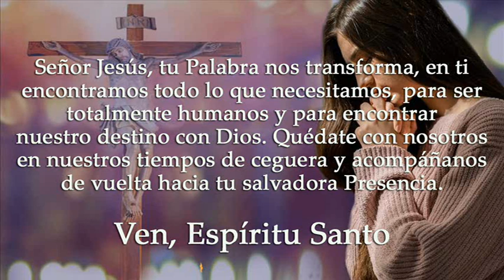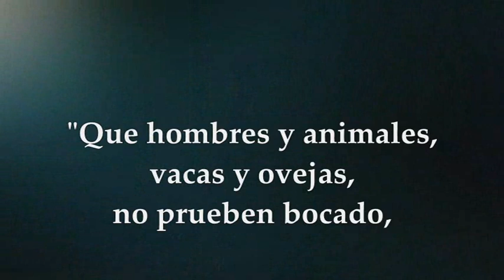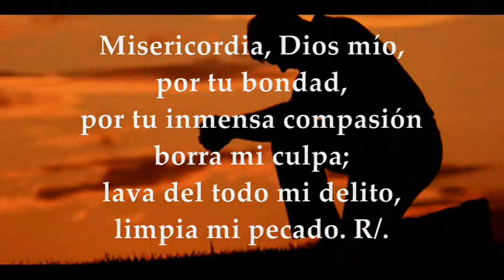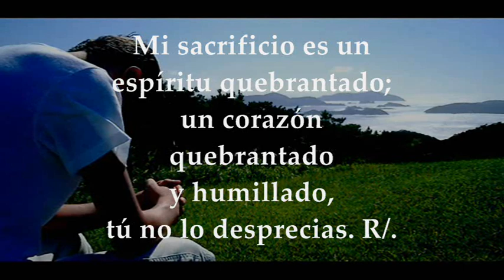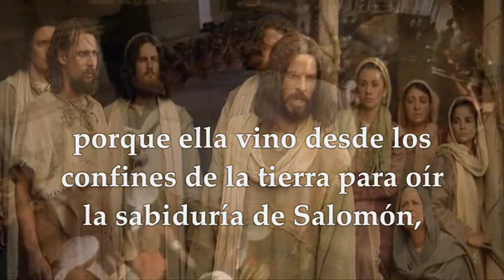LECTURAS Y EVANGELIO MIÉRCOLES 1 DE MARZO DE 2023 LUCAS 11, 29-32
EVANGELIO Y LECTURAS EUCARISTÍA MIÉRCOLES 1 DE MARZO DE 2023 MIÉRCOLES PRIMERA SEMANA DEL TIEMPO DE CUARESMA Primera Lectura: Del libro del Profeta Jonás 3, 1-10 Salmo 50,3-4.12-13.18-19 R/.Un corazón quebrantado y humillado, tú, Dios mío, no lo desprecias Del Santo Evangelio según San Lucas 11,29-32